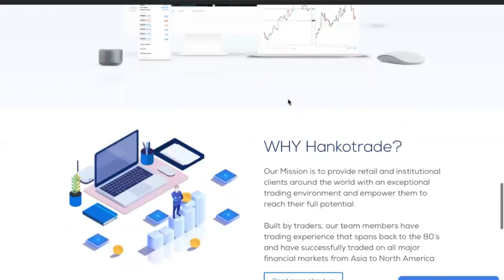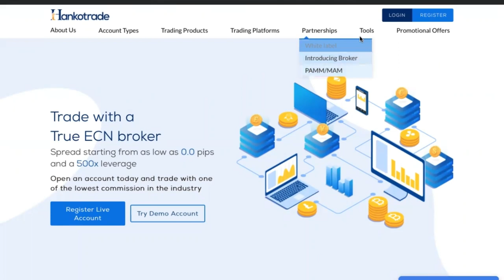ONE ON ONE WITH DR MARTIN | RELATIONSHIP, TRADING AND GOD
HEY FAM

So I'm back today with another episode.  On this episode I get a chance to sit down and answer every single question I was asked, and I got a little bit intense. I hope you learn and enjoy this!

 Hope you enjoy the video and always remember to drop comments down below.